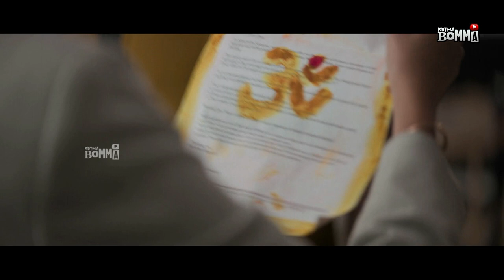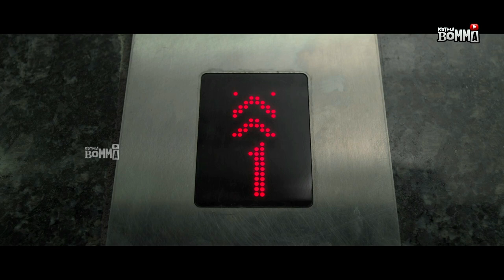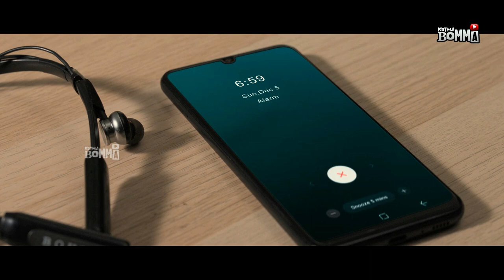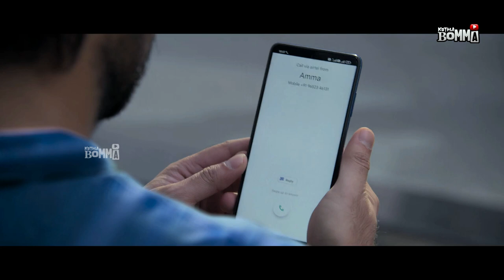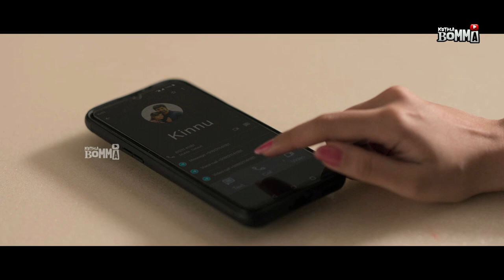Naga Shaurya And Shirley Setia Telugu Super Hit Full Movie || Telugu Movies || Kotha Bomma